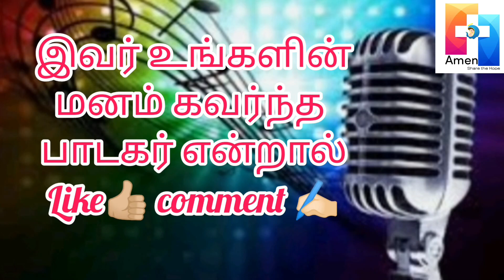AMEN SINGING COMPETITION - 2022 - ASC 200 - IrudayaMary - Ranipet